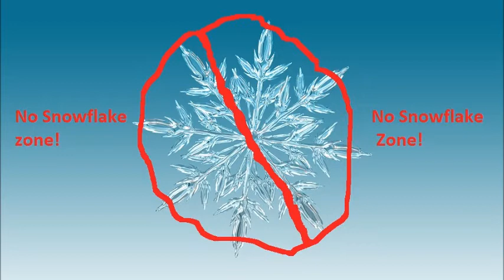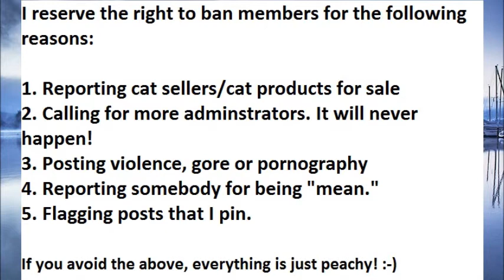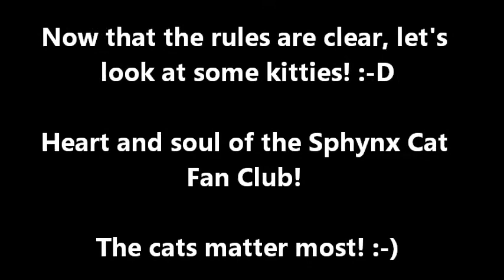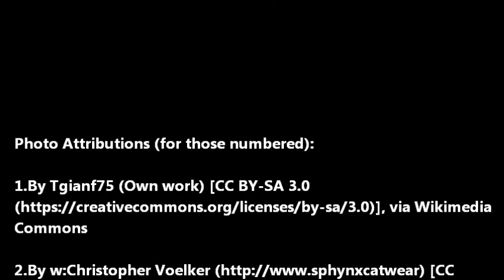Rules of the Sphynx Cat Fan Club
Rules of the Sphynx Cat Fan Club, a Facebook group dedicated to the Sphynx cat breed!

This group is dedicated to the promotion and advancement of the wonderful Sphynx cat. aka the "hairless wonder." Remember Mr. Bigglesworth from Austin Powers? It's true, he was a Sphynx! So help us in spreading the word EVERYWHERE. Cause hairless cats RULE!

If you love Sphynx cats and would like to join our giant family, please